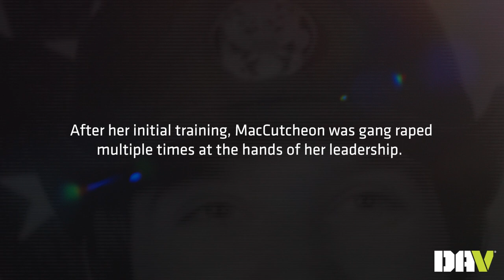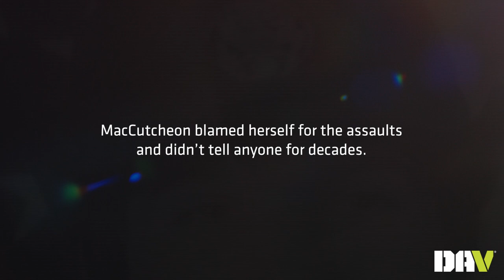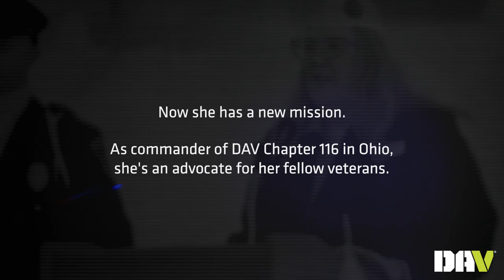The Journey to Mental Wellness - Ginger MacCutcheon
Women’s Army Corps veteran Ginger MacCutcheon’s story of military sexual trauma (MST) is not uncommon. Among veterans enrolled in the VA, 1 in 3 women report experiencing MST, which is a known risk factor for suicide. Women are at least 16 times more likely to experience MST compared with men. Additionally, one study found that veterans who identified MST as the source of their post-traumatic stress disorder were at least three times as likely to have suicidal thoughts as those who said their PTSD was specifically related to combat or deployment.

Ginger MacCutcheon passed away on April 14, 2024, at age 65 following health complications. Ginger felt strongly about using her voice to help others and contributed greatly to the veteran community. We thank her for her years of dedicated service and know her story will continue to positively impact others.

In February 2024, DAV published Women Veterans: The Journey to Mental Wellness. This report is a comprehensive assessment of the unique factors contributing to the staggering rates of suicide among women veterans and how the system charged with their mental health care can and must do better. Read Ginger’s full story and learn more about the report and DAV’s findings